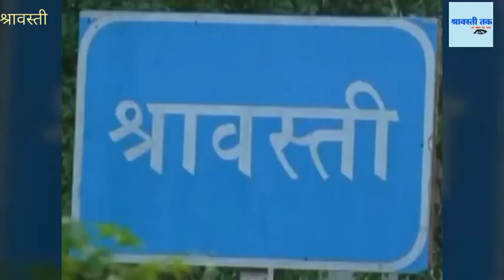बिजली के करंट से टूटी सांस की डोर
घर मे काम कर रहे एक ब्यक्ति की करंट लगने से उसने अंतिम सांस लिया। जिससे घर मे कोहराम मच गया। पूरा मामला श्रावस्ती जनपद के थाना गिलौला क्षेत्र के घोरमा मठ गांव के एक घर मे उस समय कोहराम मच गया जब एक ब्यक्ति घर मे काम कर रहा था उसी समय बिजली के लोहे के पोल में चिपक कर   उसने अंतिम सांस लिया आपको बता दें कि गांव के मोहम्मद्दीन अपना मकान बनवा रहा था उसने बालू खरीदा था । बालू का रख रखाव करते समय घर मे लगे बिजली कनेक्शन के लिए लगाया गया पतले लोहे के पाइप में बिजली का करंट उतर आया मोहम्मदीन ने उस पोल को छू लिया और उसी में चिपक कर उसने अंतिम सांस लिया। इस बात की जानकारी होते ही गांव के तमाम लोगों की भीड़ लग गयी। गांव के लोग हैरत में थे कि अभी कुछ ही देर पहले तो भला चंगा था और अब नही रहा। पर होनी को कौन ताल सकता है। जिसका जितना आबदाना होगा उस उतने दिन ही रहना है। मृतक के घर मे कोहराम मच गया बीबी बच्चों का बुरा हाल है। परिवार के लोगों ने मृतक का अंतिम संस्कार कर दिया ।